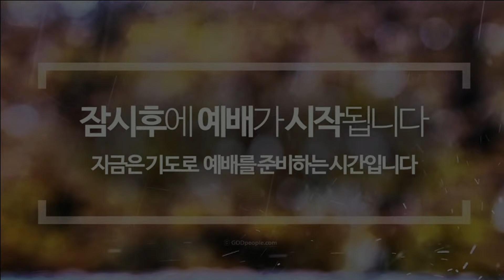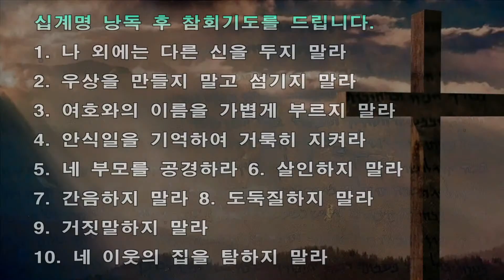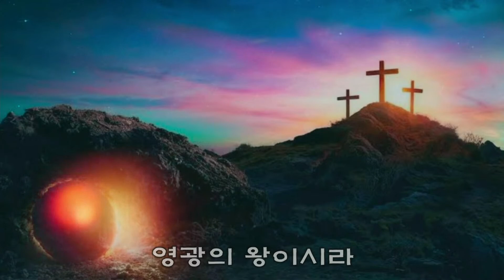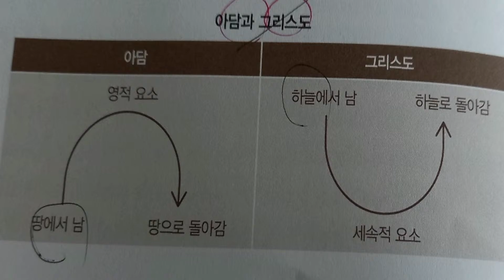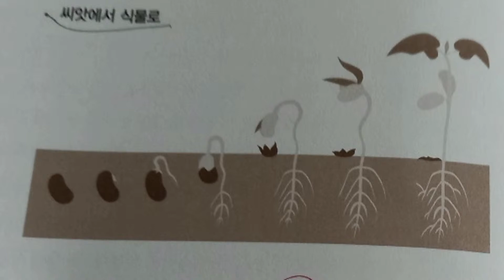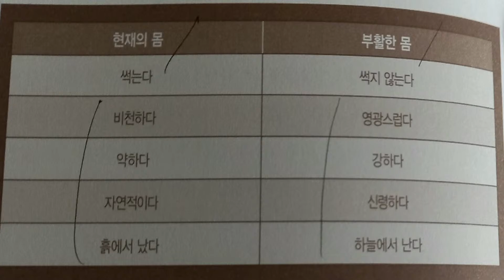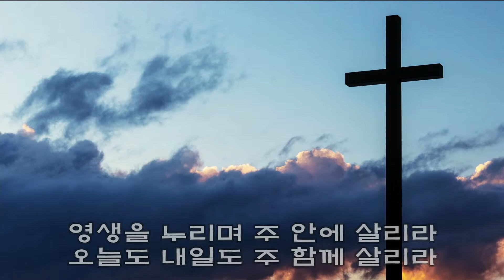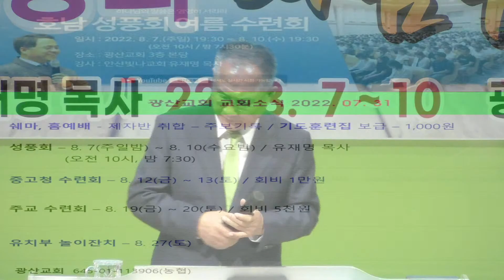고전15:2(22/07/31 11시 주일예배)